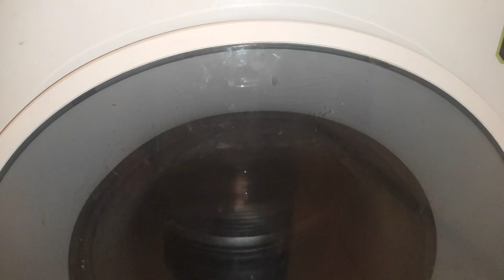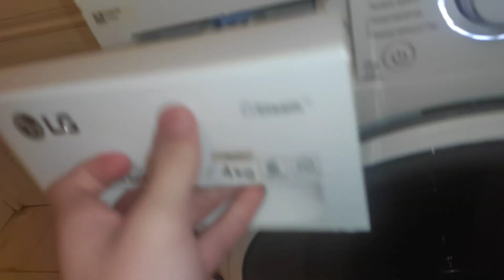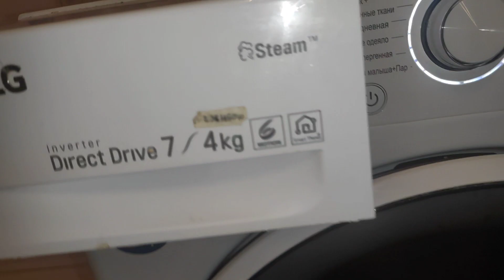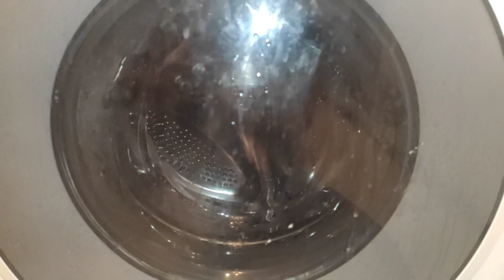Sudslock in service spin on washer/dryer LG